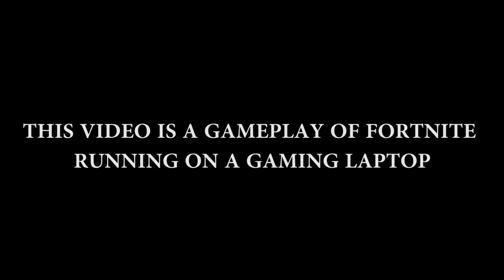Playing Fortnite - 1700$ Gaming Laptop - Asus Strix GL502VS - GTX 1070 - Ultra Settings | i7 6700 HQ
This video is for testing purpouse only. I can say that the performance of this gaming laptop are pretty amazing and are really close to an PC performance with the same specs. The proccesor get's kinda hot but i think this is an issue with this unit only.
First part of the video is on Ultra Settings and the second part the game runs on Medium Settings.

Game: Fortnite
Laptop: ROG STRIX  GL502VS
Settings used: Ultra & Medium

Specs:

Processor:  i7 6700HQ
Chipset: Intel® HM170
Memory: DDR4 2133MHz 32 GB SDRAM
Video Card: NVIDIA GeForce GTX 1070 8GB
Storage: 256GB SATA3 SSD
                1TB 7200RPM SATA HDD